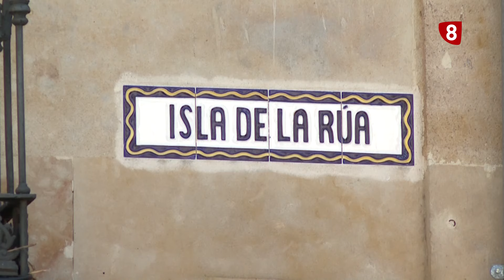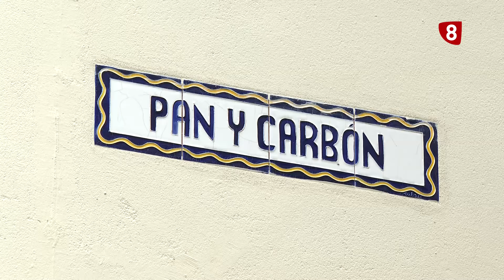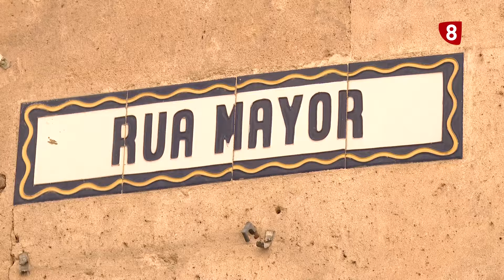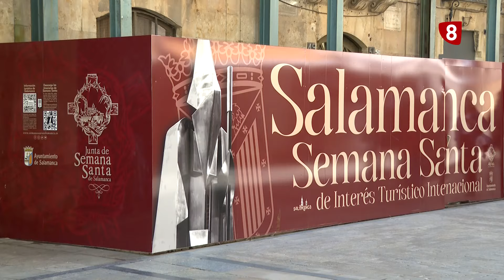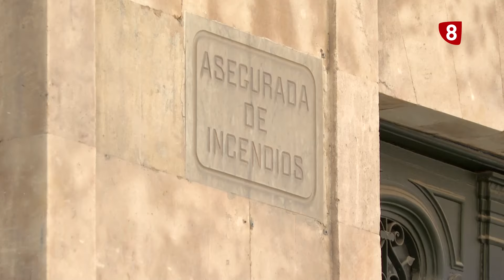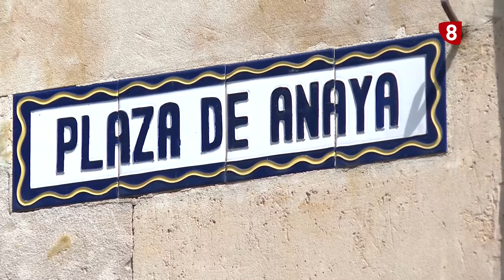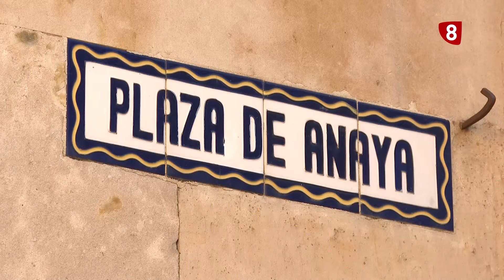Un Paseo por Salamanca - Programa 24 / Edificios de La Rua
Comenzamos en la Iglesia de San Martín, donde su sacristán, Jesús López no mostrará porque toda la ciudad "se construyó" en torno a San Martín. Y con los conocimientos de la arqueóloga Elvira Sánchez descubriremos tesoros ocultos tras fachadas en ruinas, como la muralla celtibérica. También donde estuvo el primer colegio de Oviedo, de la mano de Arsenio Dacosta.